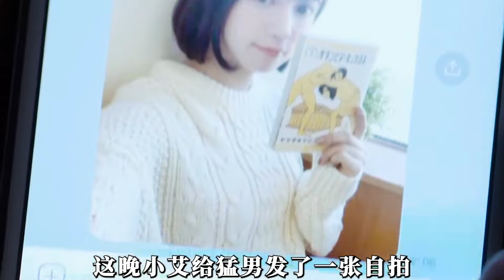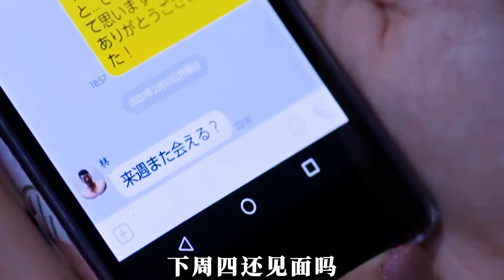偽娘掰彎猛男，國服頂級射手申請出戰！